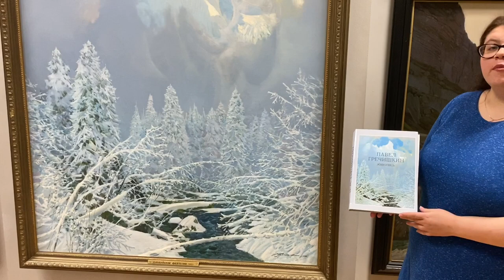Экскурсия по картинной галерее пейзажей П. М. Гречишкина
Экскурсия будет посвящена самым знаковым пейзажам ставропольской и северокавказской серии живописных полотен художника П. М. Гречишкина.

Серии пейзажей Ставрополья и Северного Кавказа – самые обширные в творчестве Павла Моисеевича Гречишкина. Еще при жизни его называли «золотой кистью» Ставрополья и «портретистом» гор. Удивительный природный мир родного края подарил художнику бесчисленные сюжеты, на его картинах Ставрополье наполнено воздухом и светом.

Цикл пейзажей, написанных на Кавказе – это результат многолетней работы художника на пленэрах в Архызе, Северной Осетии, Домбае, Теберде, Грузии, Клухорского и Марухского перевалов, Кабардино-Балкарии. Художник впервые отправился на пленэр в горы в 1958 году, сделав это направление ведущим в своем творчестве.

В рамках экскурсии зритель узнает о живописной технике, благодаря которой художник передавал безграничный мир ставропольской степи. Гид расскажет о тонкостях написания ахроматических зимних пейзажах в русском изобразительном искусстве, поведает секрет костра на полотне «Кавказ Аул. Нар». С именем Павла Моисеевича Гречишкина связана целая эпоха ставропольского изобразительного искусства.

Онлайн-экскурсия поможет погрузиться в творчество художника и прочувствовать атмосферу создания знаменитых полотен.